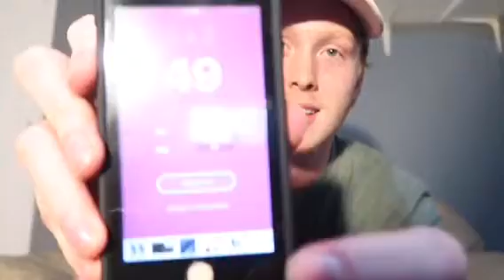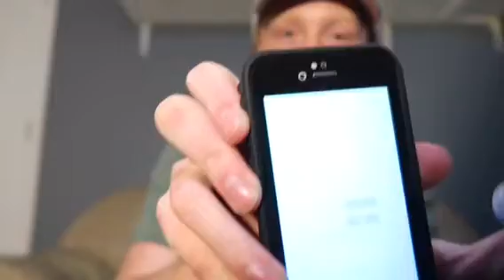The giveaway results are in!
Congratulations to all of the people that one, I hope you guys enjoyed this giveaway and are ready for the next one! I ended up messing up and giving away 6 shirts instead of 5 but it’s all good! Hope you guys have a great day.

Clothing Instagram: @baad_lifestyle